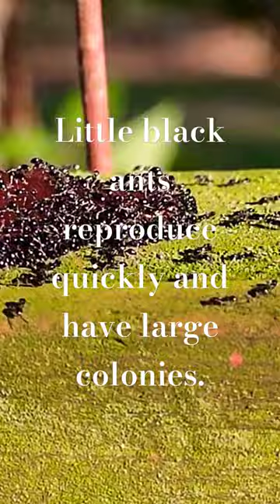Tiny Black Ants